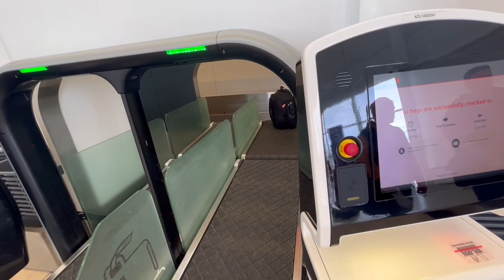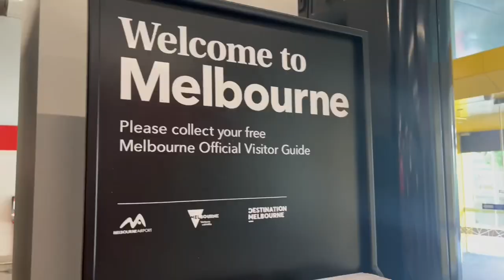JENNA ON TOUR: first stop Melbourne (VLOG DAY #1) *shouldn’t have drank that much!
Hiii Queens, thank you for being here!

This is Day 1 of being in Melbourne for my Million Follower Tour with Chatime

COME AND SEE ME ON TOUR
Melbourne 29th October “Plenty Valley”
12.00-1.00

Sydney 4th November “Ashfield”
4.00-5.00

Mildura 12th November
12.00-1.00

Adelaide 26th November “Marion”
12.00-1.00